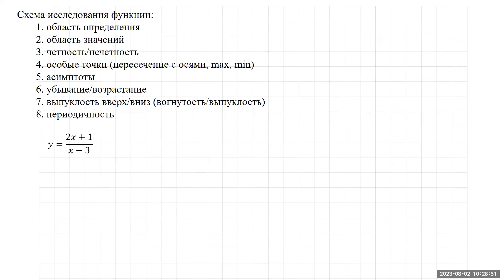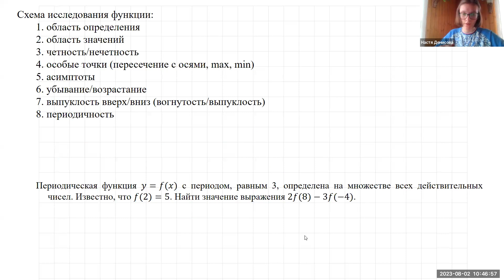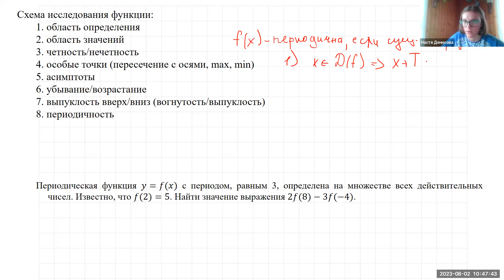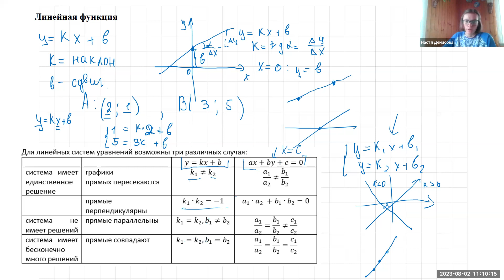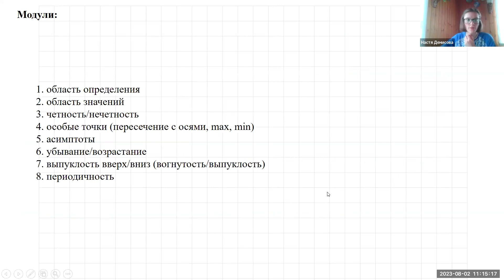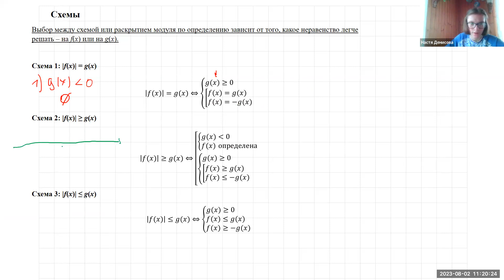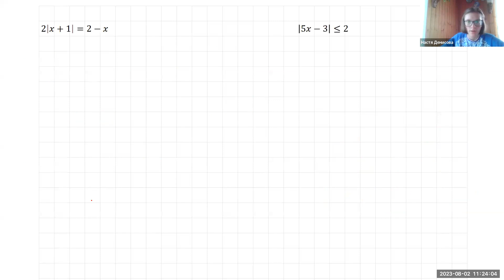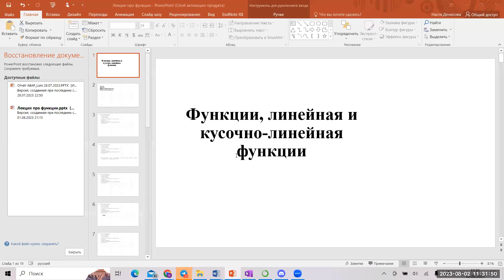Лето2023. Математика 10-11 классы. Линейная и кусочно-линейная фнукции (Анастасия Денисова)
Функции, линейная и кусочно-линейная функции

Летний лагерь ЭМШ и ЭФ МГУ, запись от 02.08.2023